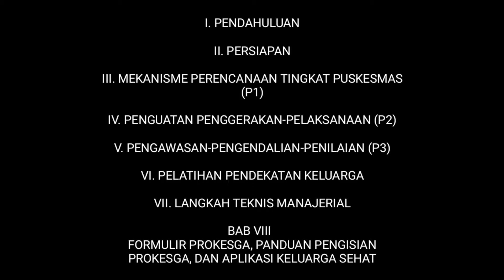Juknis Penguatan Manajemen Puskesmas dgn Pendekatan Keluarga. Bab VII LANGKAH TEKNIS MANAJERIAL. #70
Untuk memudahkan Sobat Sehat meencari video, saya telah mengelompokkan menjadi beberapa. Semoga membantu ya..